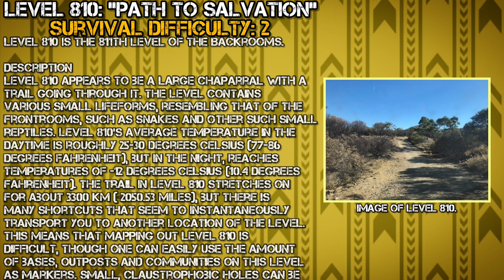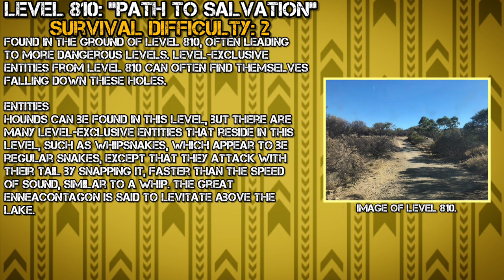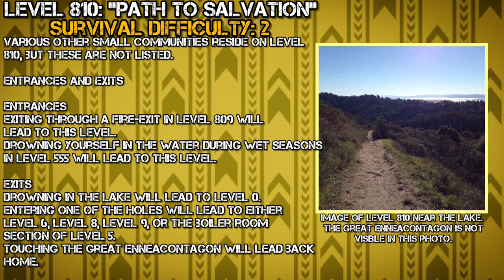Level 810: "Path to Salvation" | Levels of The Backrooms (Fandom Wiki)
Level 810 of The Backrooms - "Path to Salvation"

The Author of this entry is unknown,  as the page is uncredited.